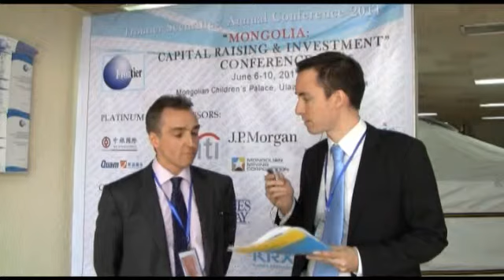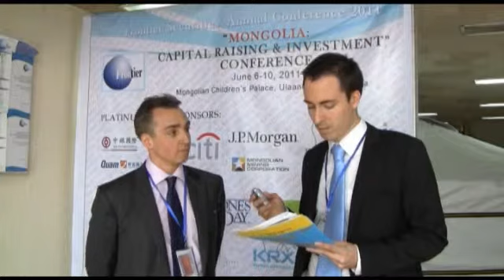Credit Suisse (VTX:CSGN) Director Nicholas Denny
This year's conference, titled "Mongolia: Capital Raising and Investment" was the fifth edition of its kind to be organized by Frontier Securities. Having grown year on year in terms of importance since 2007, this conference has become a major event for anyone interested in exploring the latest developments in Mongolia's business environment from key direct sources.

The focus of this last edition, held in the context of a robustly growing economy and booming mineral exports, encompassed the dynamics of capital raising from the viewpoint of the Mongolian government and local private sector by way of privatization and/or bond issue. It further provided the global investors community (266 Mongolian and foreign entities covering 19 countries were represented) with some relevant and up-to-date insights about the numerous opportunities offered by a wide array of sectors in the country, the most prominent of which being the mining sector. The conference has gathered more than 500 prominent industry leaders and government officials.
Credit Suisse,VTX:CSGN,NYSE:CS,Director,Nicholas Denny,Frontier Securities,Mongolia,Capital Raising and Investment Conference